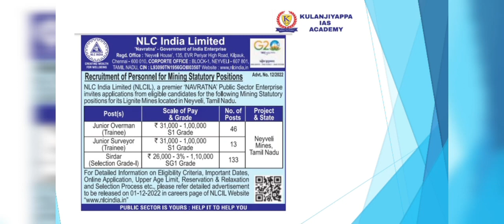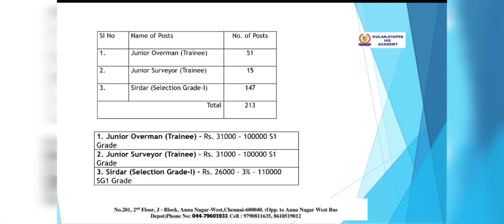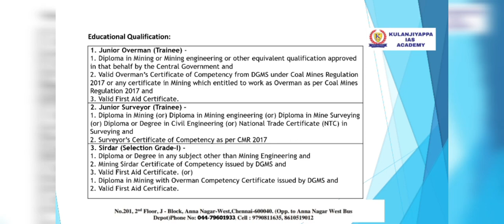Junior overman trainee|Junior surveyor trainee|Sirdar Tamil